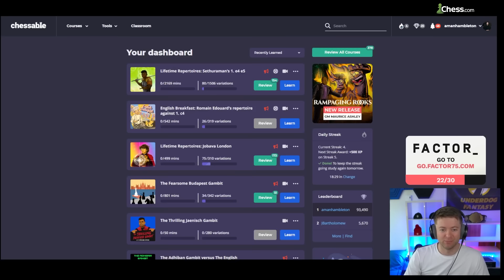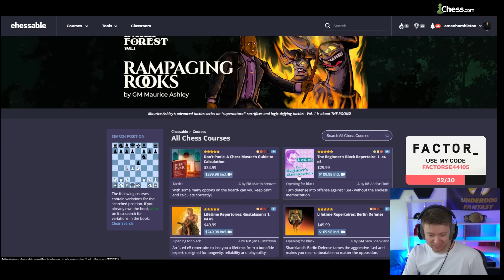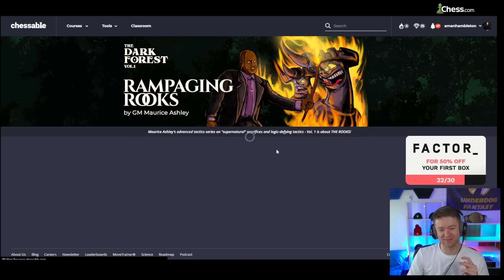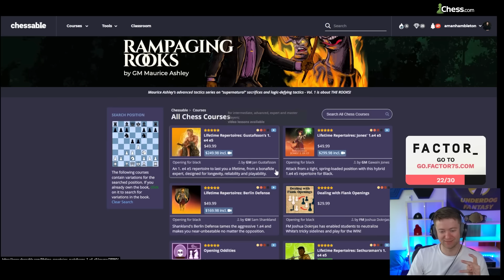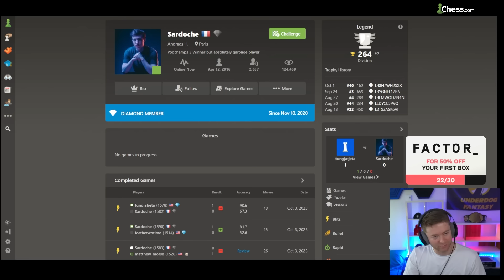Building Repertoires Opening Speedrun | 1500-1600 ELO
Episode 6 of Aman's Building Repertoires series.